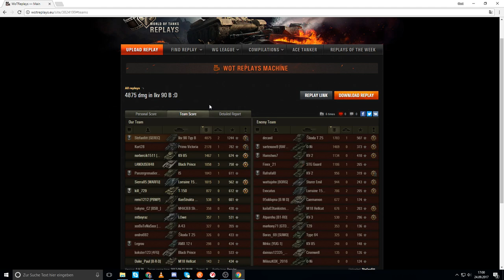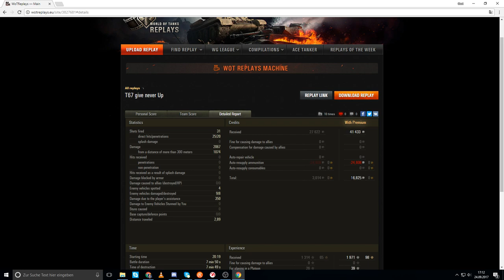World of Tanks - Ikv 90B & T67, mutiger Schwede, stehende Amerikaner [deutsch | Replay]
Eine mutige Runde im Ikv 90b mit sehr viel Schaden und ein T67 Platoon das Mobilität vermissen lässt. Der Replay Dienstag bei Ohare in World of Tanks.

Panzermodelle von Torro (Aff Link)

Panzer - Ikv 90B, schwedischer Jagdpanzer der Stufe 7
T67, amerikanischer Jagdpanzer der Stufe 5

Thema World of Tanks:
Ihr wollt euer Replay auf meinem Kanal sehen?:

Version - 9.20